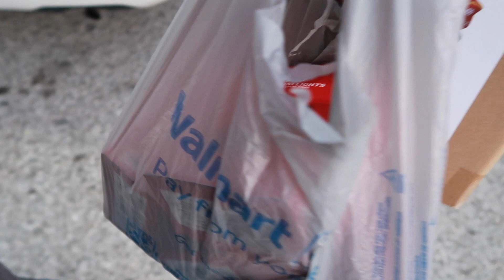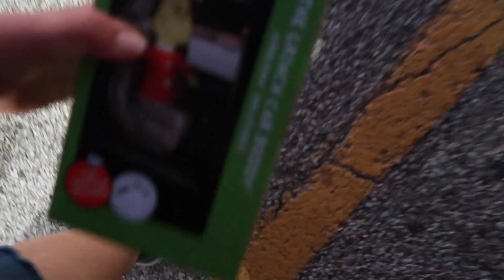CHRISTMAS DECORATING GONE WRONG!